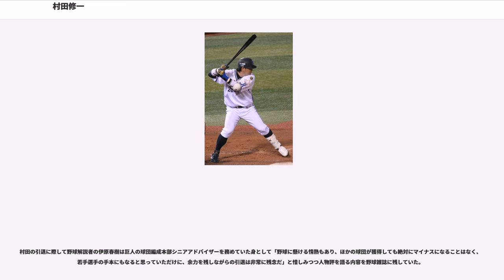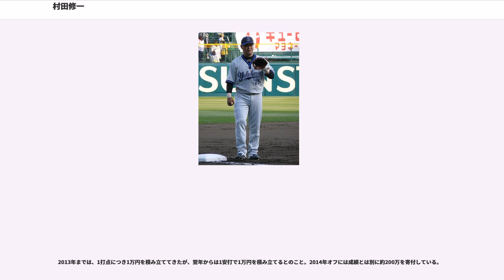村田修一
村田 修一（むらた しゅういち、1980年12月28日 - ）は、福岡県糟屋郡篠栗町出身の元プロ野球選手（内野手）。右投右打。現在は読売ジャイアンツファーム打撃コーチ。

小学校時代は軟式野球チーム「勢門ベアーズ」に所属し、中学校時代は粕屋町のボーイズリーグ「粕屋フェニックス」に所属していた。

東福岡高校時代は投手として3年の春夏に甲子園出場。春のセンバツでは横浜高校の松坂大輔と投げ合って三回戦敗退、夏の甲子園は古木克明を擁する豊田大谷高校に敗れて初戦敗退だった。高校通算30本塁打。また、第3回AAAアジア野球選手権大会では中村順司が率いる日本代表に選ばれ、最優秀防御率（0.00）を記録し優勝に貢献した。

日本大学経済学部 進学後、硬式野球部に入部。「投手としては松坂（大輔）には勝てない」と考え野手へ転向した。同期には館山昌平、堤内健、大野隆治がおり、特に大野とは高校・大学ともに同僚で、特に高校時代はバッテリーを組んでいた。大学時代は3年秋に、井口資仁（青学大）と並ぶ1シーズン8本塁打を記録し、通算20本塁打（歴代2位タイ）を放つなどした。リーグ通算104試合出場、374打数103安打打率.275、20本塁打、70打点、ベストナイン4回。

のドラフト会議において横浜ベイスターズに自由獲得枠で入団。なお、同期には高校の後輩である吉村裕基がいる。

、本職は三塁手だったが同じ守備位置に古木克明がいたため、二塁手にも挑戦する。6月までは古木が三塁、村田が二塁に落ち着き、古木が外野に回った後半は三塁手のレギュラーに定着した。7月に不振で降格するが、9月に再昇格すると月間10本塁打（新人最多記録）を放つなど、104試合で25本塁打の活躍を見せる。しかし、9月28日のヤクルトスワローズ戦（明治神宮野球場）で、石堂克利から受けた死球で右手尺骨を骨折し、シーズンを終えた。に「5番・三塁手」で開幕スタメンの座を掴むが、種田仁、内川聖一らとの併用状態であった。同年12月8日に入籍。

は不振が続き、交流戦で指名代打が採用される試合で、打順が9番となり、当時の監督牛島和彦に「9番の次は何番かわかっているか?」と言われたことに「1番ですか?」と答え、牛島に「アホか、次はないんじゃ!」と一喝されたということがある。この試合で村田は決勝本塁打を打ち、牛島に「ずっと9番に置いておこうかな」と言わしめ、愛称の「男・村田」を象徴するものとして知られることとなった。

にワールド・ベースボール・クラシックエキシビション試合で、12球団選抜選手として出場し日本代表に選ばれた松坂から決勝点となる3ラン本塁打を左翼席へ放った。故障者の多いチームの中で打率.266、34本塁打、114打点の活躍を見せたが、両リーグ最多の153三振も喫してしまった。同年シーズン終了後の日米野球では日本選抜に選ばれ、第4戦（京セラドーム大阪）では全日本の4番に座って適時打を放ち、第5戦（ヤフードーム）ではジョン・ラッキーから本塁打を放った。

は全試合に「4番・三塁手」でスタメン出場。2年連続となる30本塁打・100打点を達成したほか、打率・出塁率が前年より上昇し、三振を減少させた。36本塁打で、初タイトルとなる本塁打王を獲得した。4人が35本で並んでいた中、単独での本塁打王を決めたのは、奇しくも10月6日の広島東洋カープ戦（広島市民球場）、引退試合として登板した佐々岡真司からの1本であった。佐々岡が3ボール1ストライクの状態で投じた球がボール球だったが、村田は試合前に広島サイドから伝えられていた「佐々岡は真剣勝負をする。気持ちよくフルスイングで送り出してほしい」という言葉を思い出して村田が強振した結果であった。同年12月に開催された、北京オリンピックアジア予選を兼ねたアジア野球選手権大会に日本代表として出場。この時は背番号「25」を新井貴浩に譲り、生年（昭和55年）でもある「55」を着けて出場した。

は前年に引き続き開幕から「4番・三塁手」で出場。7月中に30本塁打に到達した。前半戦終了時点で本塁打数、長打率でトップに立つなどの活躍により、北京オリンピック野球日本代表に選出された。9月14日、オリンピック招集などの影響...